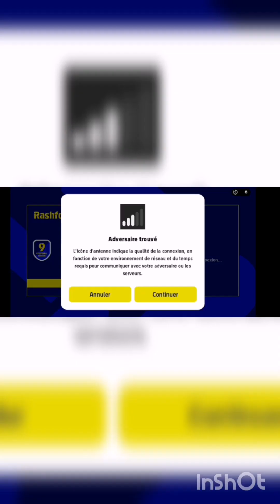match événements effotboll 2023